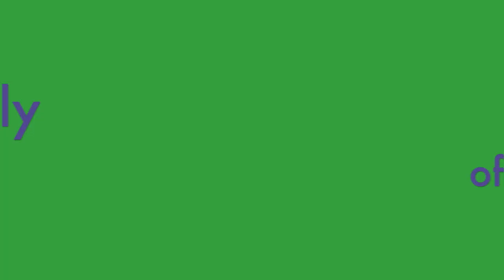Steve Kent - Brave the shave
Steve's charity fundraising haircut for Macmillan, 5 September 2020.
Big thanks to everyone who sponsored me, Sally of Amber Hair Barbers and Tracy of the Old Oak Inn.